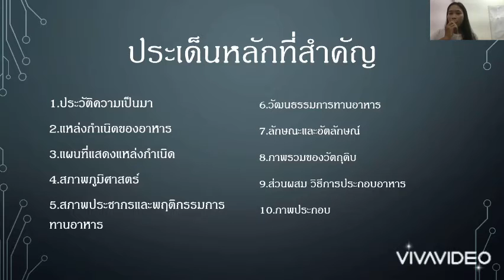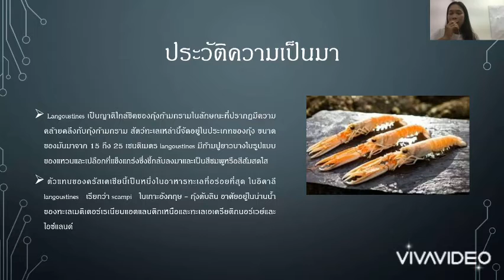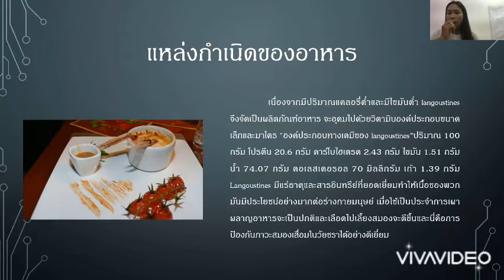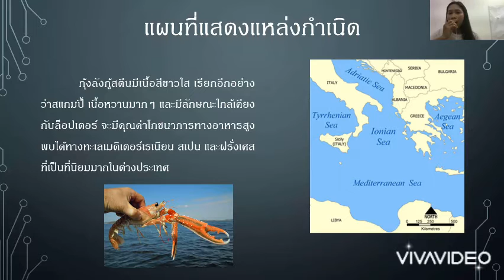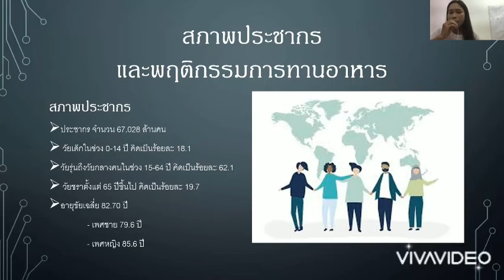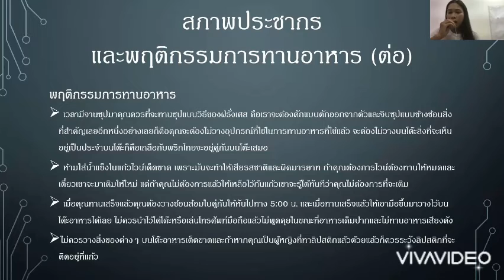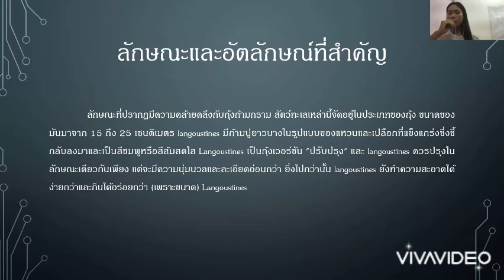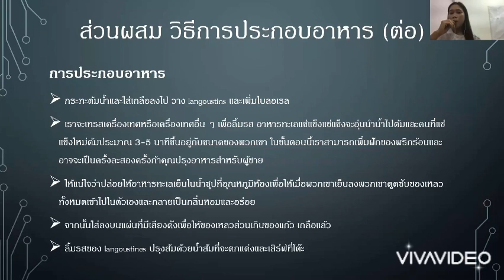Langoustine Souffles โดย นันทฉัตร ไชยแสงศรี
รายวิชา THB60-251 การจัดการอาหารยุโรป ภาคการศึกษาที่ 2/2563 หลักสูตรบริหารธุรกิจบัณฑิต อุตสาหกรรมการบริการ สำนักวิชาการจัดการ มหาวิทยาลัยวลัยลักษณ์
ให้นักศึกษาแต่ละคนศึกษาค้นคว้าเรื่องราวของอาหารตามที่ตนเองได้รับมอบหมาย รายงานเดี่ยวแบบคลิป VDO เรื่อง ตำรับความเป็นมาของอาหารในแถบทวีปยุโรป โดยศึกษาประวัติความเป็นมาของรายการอาหารที่ตนเองได้รับมอบหมายในประเด็นดังต่อไปนี้
1. แหล่งกำเนิดของอาหารจานนั้น (ประเทศอะไร)
2. สภาพภูมิศาสตร์ของประเทศที่เป็นแหล่งกำเนิดอาหารจานนั้น
3. แผนที่แสดงแหล่งกำเนิดของอาหารจานนั้น
4. สภาพประชากร พฤติกรรมการทานอาหารของคนในประเทศนั้น
5. วัฒนธรรมการทานอาหารของประเทศนั้น
6. ภาพรวมของวัตถุดิบที่มีในประเทศหรือภูมิภาคนั้น
7. ประวัติความเป็นมาของอาหารจานนั้น
8. ลักษณะและอัตลักษณ์ที่สำคัญของอาหารจานนั้น
9. ส่วนผสมและวิธีการประกอบอาหารจานนั้นโดยละเอียด
10. ภาพอาหารจานนั้นเมื่อปรุงเสร็จพร้อมทาน